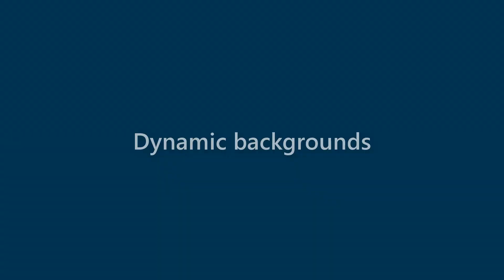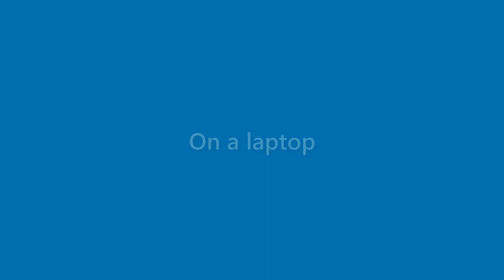Benny Floyd - appearance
Name Look - Benny Floyd - appearance. In this video we present "Benny Floyd" name look and feel in various scenarios.
This video will cover:
How does "Benny Floyd" look as a personal letterhead?
How does "Benny Floyd" look on a business card?
How does "Benny Floyd" look on a computer/laptop screen?
How does "Benny Floyd" look with different background colors?
How does "Benny Floyd" look with various fonts?